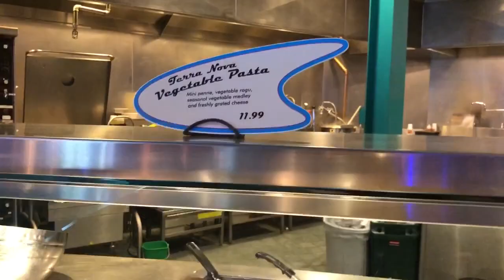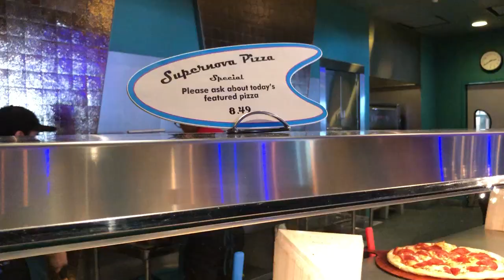ALIEN PIZZA PLANET at Disneyland Pixar Fest REVIEW!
Alien Pizza Planet at Disneyland's Pixar Fest features so many new foods! I try a bunch of them for you today! Have you tried any?

FANMAIL:
Maxwell Glick
5419 Hollywood Blvd, C163